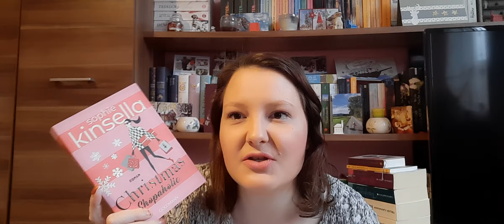Leserückblick für Dezember 2020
Buch:

Unterholz Band 5: *
Die Feuerbraut: *
Alle unter eine Tanne: *
Das Versprechen der Jahre Band 1: *
Apfel,kuss und Mandelkern Band 19: *
Christmas Shopaholic Band 9: *
Young Sherlock Band 7: *
Weihnachten in Cornwall: *
Sehnsucht nach dir Band 5: *
Kleines Hörbuch zum Glücklichsein: *
Kleines Buch zum Glücklichsein: *
Geolino mini Feuerwehr: *
Geolino mini Pferde und Ponys: *